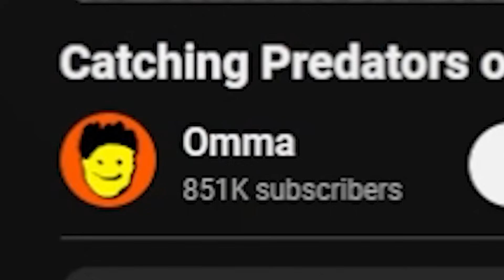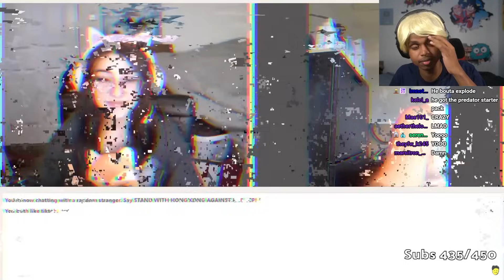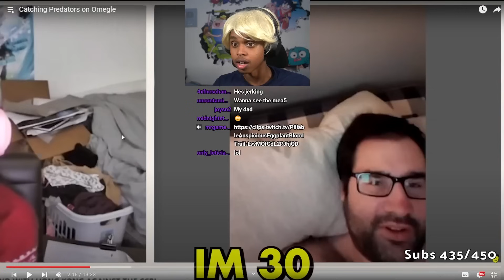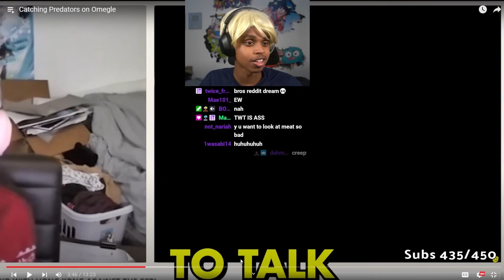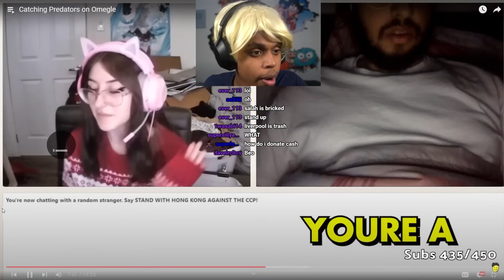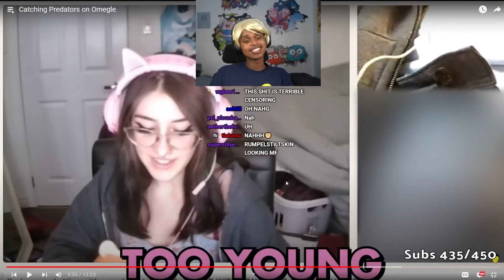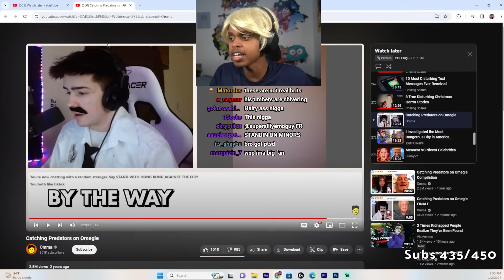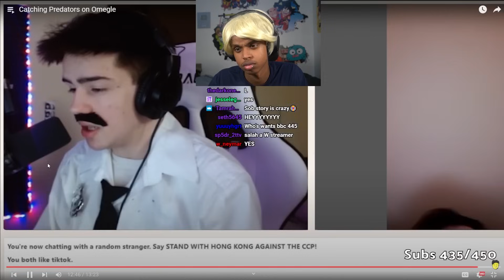Online Predators That Were CAUGHT Using Omegle...